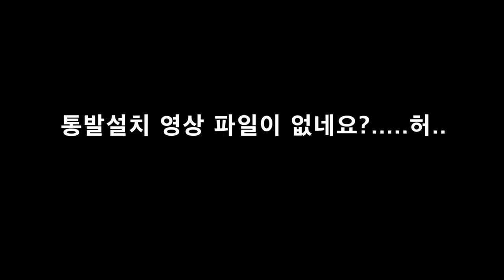댐 상류 통발낚시! 천렵! 대왕 물고기 잡아보자!